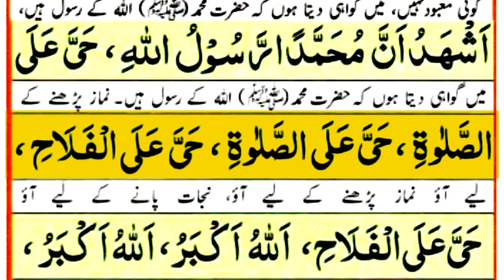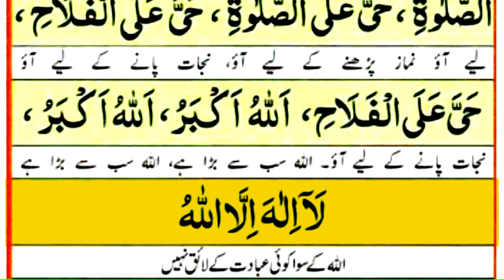Azan full | aazan full arabic text | Azan before prayers